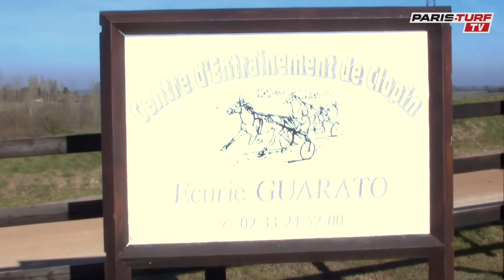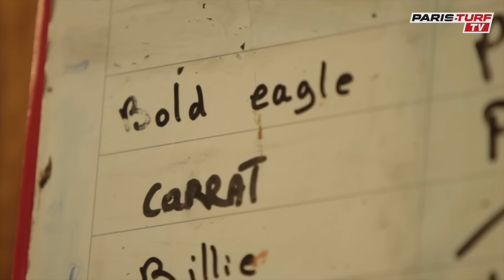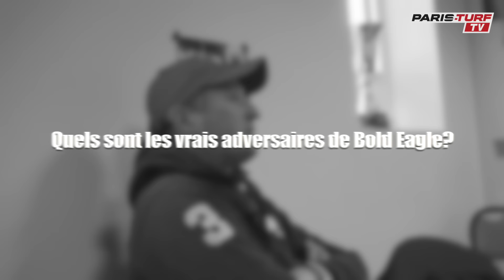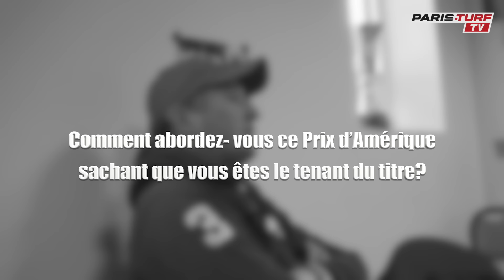Paris-Turf TV - Sébastien Guarato : Bold, simplement le meilleur